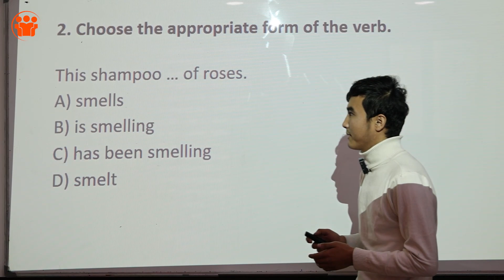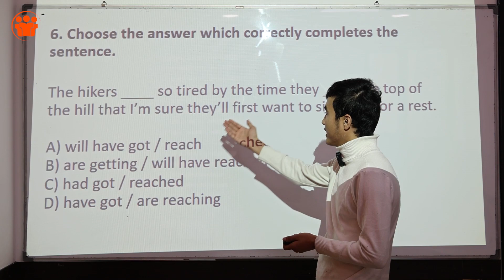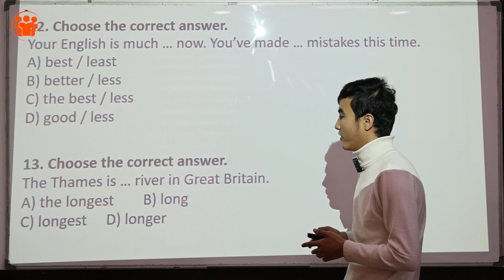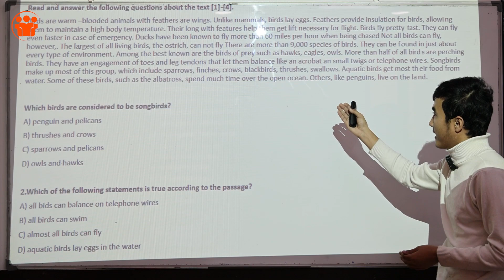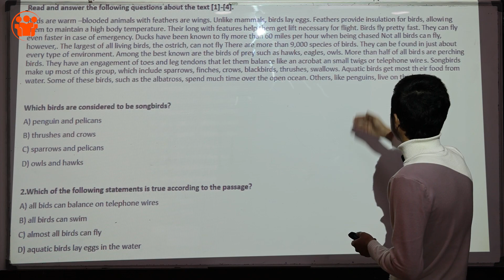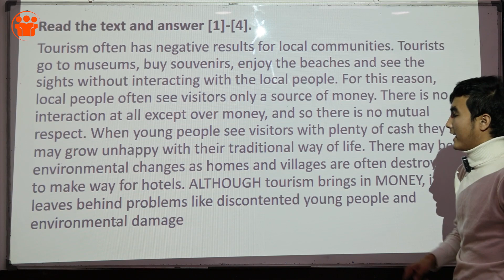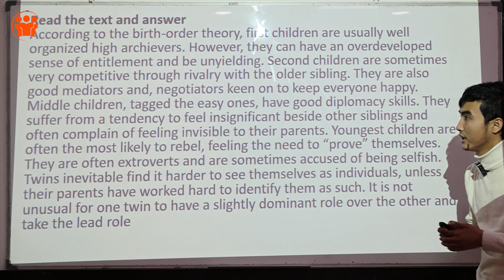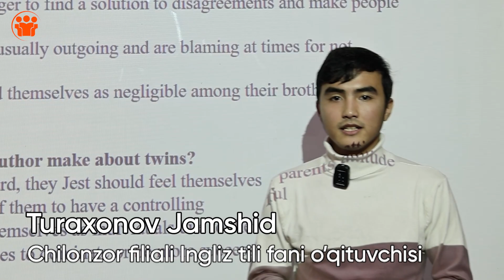30.01.22 | Ingliz tili | Test tahlili | Turaxonov Jamshid